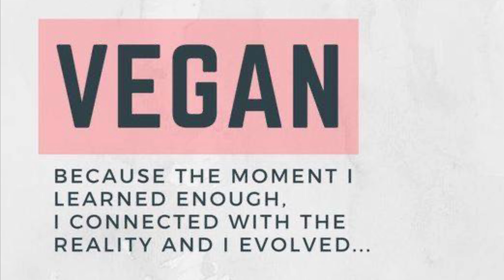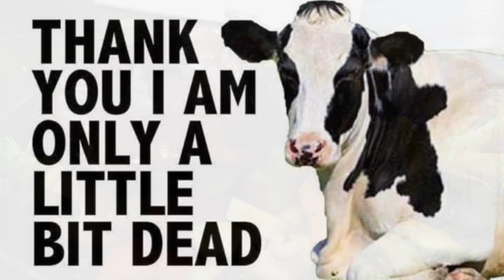TYT v. Royce (The Vegan Blaze)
At The Vegan Blaze, we do what animal advocates are doing but as a brand/business in the media space. We are holding other online independent media groups accountable for their willful ignorance on the issue. If you know it is wrong, then do what is right. Saying how you prefer the animal’s body to be cooked is so indifferent to what vegans are fighting for. We want justice for animals. They don’t have time for human ignorance, arrogance, and supremacy. Speciesism is just as bad as transphobia, homophobia, racism, classism, sexism, sizism, ableism, and the rest of the belief systems based on fear and ignorance. It’s time to get the left involved with animal rights. Of course, we want for all human beings to understand animal rights and ethics; and how it could all be tied to human rights.

Dear leftist,

How can we say we are for the rights of human beings, but not for other animals? What exactly does the human possess that other animal don’t and grants humans the right to take from them? Think about it. There is nothing that we need from the animal. We do not need them for our survival. We do not need to be entertained by them. We do not need them for decoration. We do not need to test out products. We do not need them as props or as vehicles. They are not here to live for our purposes or indulgence. You are working on other issues, I get it. But at the very least, don’t be another person causing harm to animals. It’s so easy when you place yourself in the position of the animal. They don’t want to be your next meal and they don’t want their skin to be part of your wardrobe. They want life, just like you and me. They just want freedom and peace.

Leftist, you can’t say you are for social justice and then say, “Well, not for the animals, because I’m hungry.” It’s time to do better. An alliance with folks who really care about justice should be working together, not against each other. Can’t say you want justice and consume violence and participate in someone else’s oppression. Let’s go, TYT, can’t say you are for the climate and then talk about how you want the carcass cooked. Conservatives, you can’t talk about liberty and take it away from others. I can’t believe some of the things you all say, but you are more than welcomed to have a discussion with us about what things you want to see in your community.